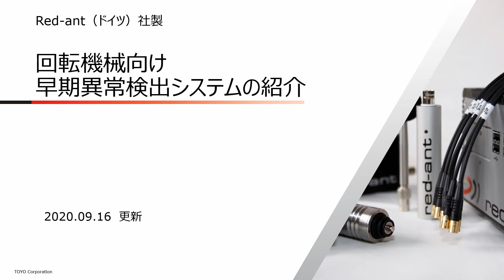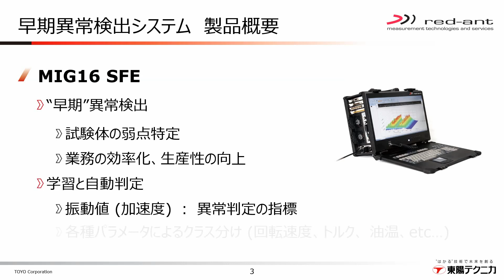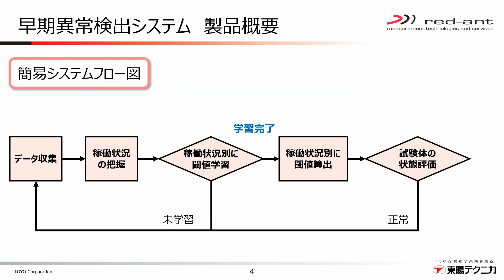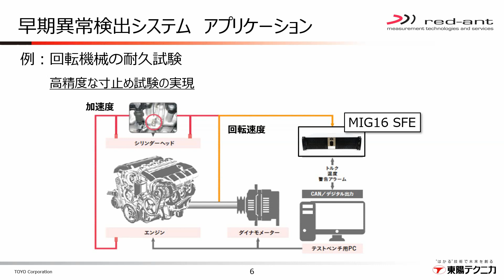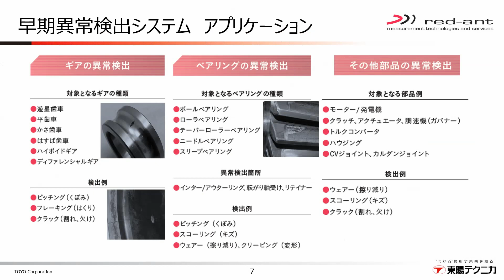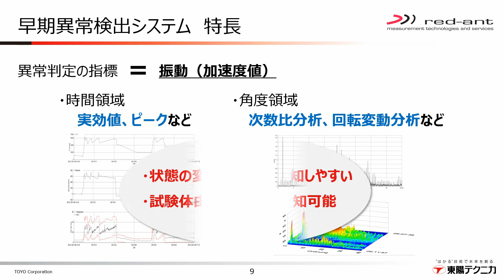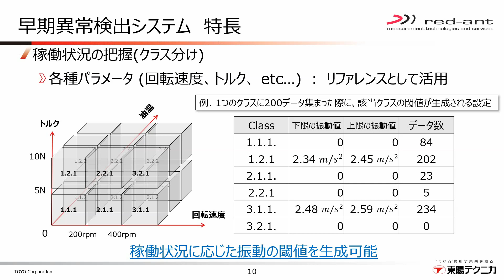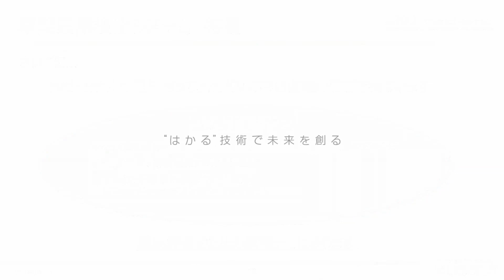回転機械向け 早期異常検出システムの紹介- 東陽テクニカ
‹概要›
エンジンやトランスミッション等の耐久試験における早期異常検出を目的としたシステムです。試験体が完全に損壊してしまう前に異常を検出することができるため、コストの削減や試験時間の短縮に貢献します。また、破損箇所を特定することが可能なので生産性を格段に向上させます。

‹製品詳細›
MIG16 SFE

～輸送機器の未来を拓く～
輸送機器産業での研究・開発では「振動・騒音」、「性能（操縦性、乗り心地など）」、「安全性・耐久性」など多くの重要な観点があり、すべての計測と解析が欠かせません。このための計測機器やソリューションを長年にわたり提供してまいりました。さらに自動運転、電動化など、最新分野の研究・開発に有用なソリューションも数多くご用意しています。
また、モデルベース開発において重要視される仮想的な設計・開発と、実試験データとの相関性強化のための試験手法をはじめ、データ収録や解析の自動化など、実験データの管理・共有に役立つソリューションも提案しています。